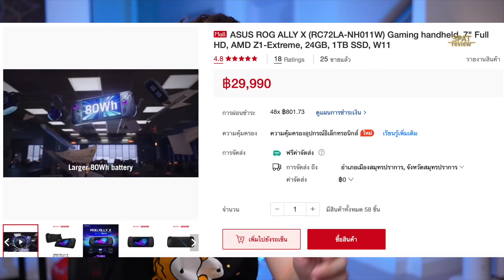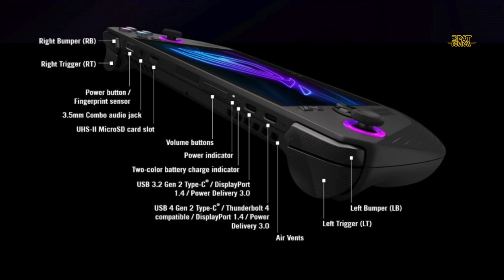พาส่อง ROG ALLY X รุ่นใหม่2024 นี่คือPCพกพาที่เล่นเกมได้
ROG ALLY X